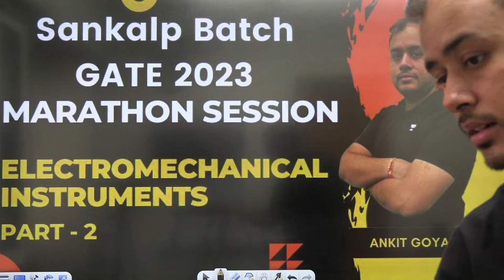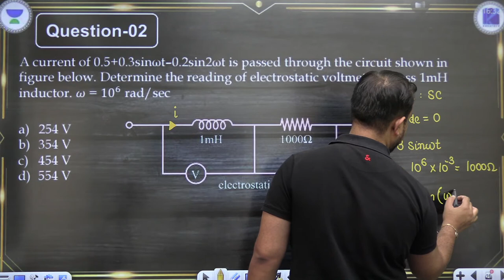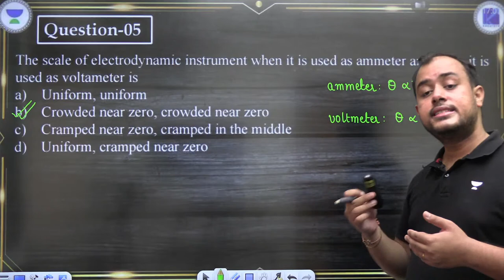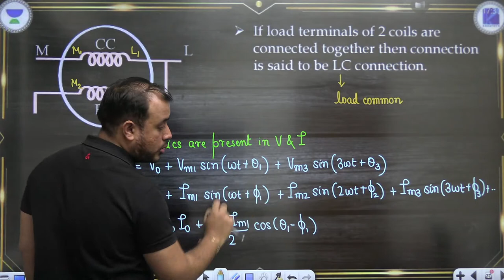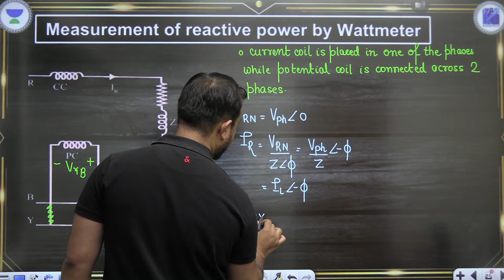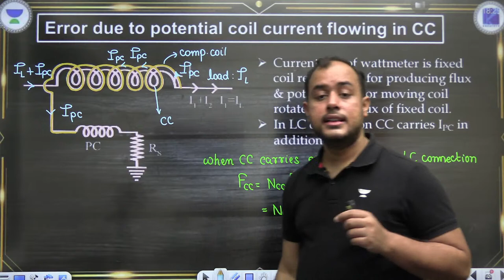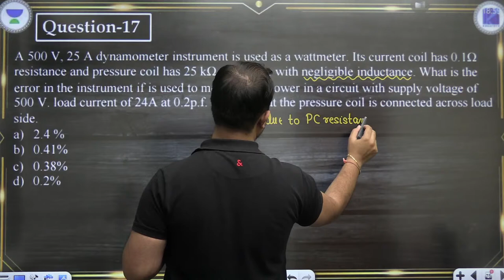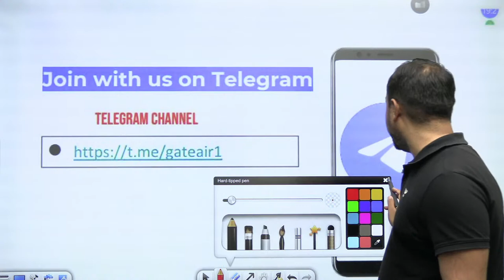Electromechanical Instruments | Part-2 | Marathon Session | Ankit Goyal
3 Days To Go

⏳ Duration: 45 Minutes In this session, Educator Ankit Goyal will be Taking Marathon Session on Electromechanical Instruments

If you're looking to know more about electromechanical instruments, then this is the video for you! We'll be discussing the different types of instruments and their applications, as well as the different manufacturing processes involved. This is a great video if you want to learn more about the different types of electromechanical instruments and their applications.

WATCH OUT this space for Recorded Self Study Course - English and Hinglish, course content

You can enroll to Unacademy Subscription and get the following benefits:
1. Learn from your favourite teacher
2. Dedicated DOUBT sessions
3. One Subscription, Unlimited Access to Live Online Classes and Videos
4. Real-time interaction with best-in-class teachers
5. You can ask doubts in live online classes
6. Limited students in each Class
7. Download the videos & watch them offline